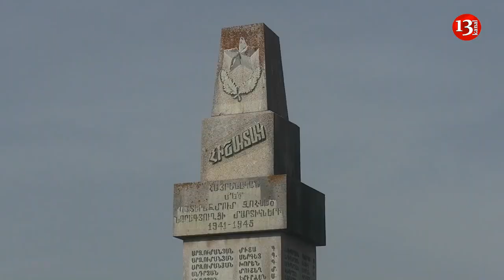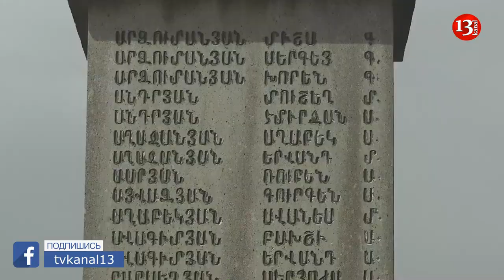Российские миротворцы восстанавливают памятники в Карабахе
Российские миротворцы в Нагорном Карабахе приняли участие в акции по благоустройству памятников, посвященных героям Великой Отечественной войны.
В населенном пункте Нюрагюх миротворцы совместно с местными жителями провели работы по восстановлению и покраске ограды, очистке территории и очистке самого памятника